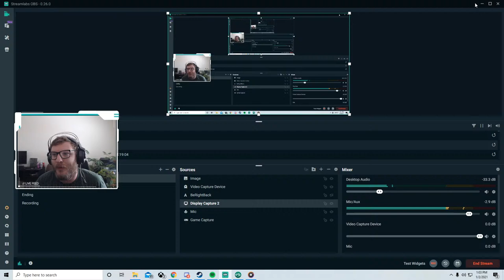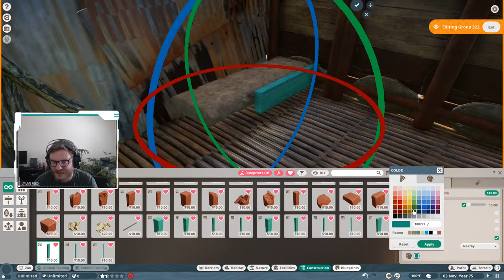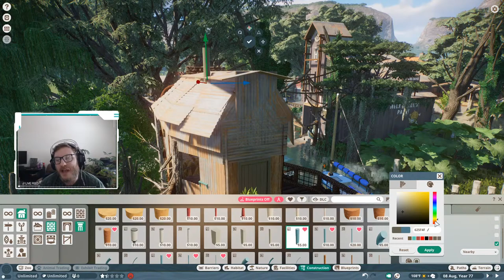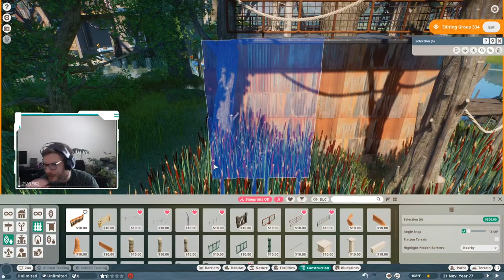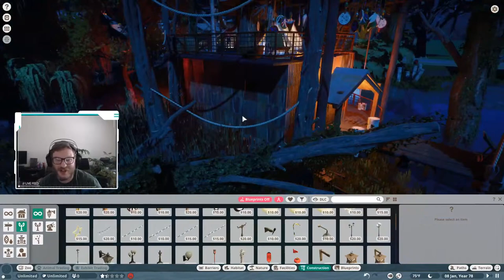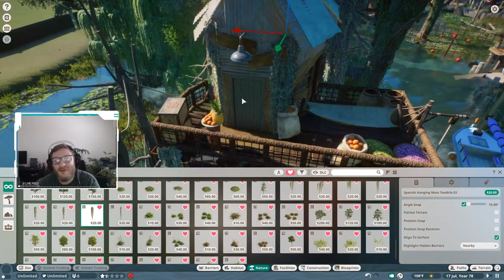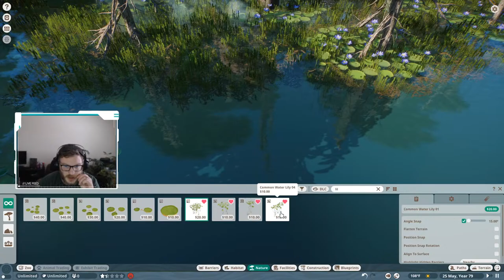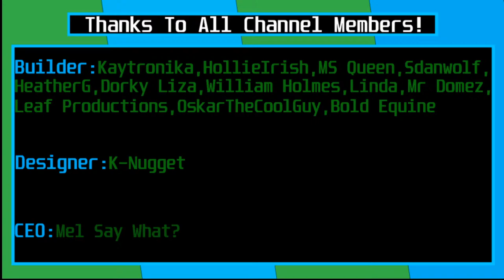Building in Beyond Wolf Nature Preserve | Planet Zoo Live Stream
Welcome to an all new collaboration project between myself and Sdanwolf! Beyond Wolf Nature Preserve has a rustic theme and is set in a tropical / bayou climate!